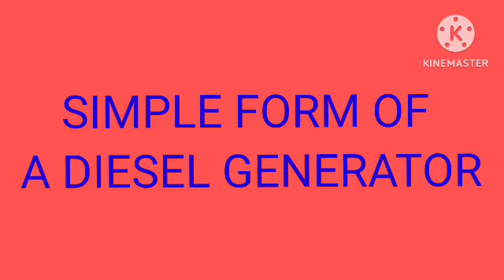Simple Form of a Diesel Generator. ഒരു കുഞ്ഞൻ DG..